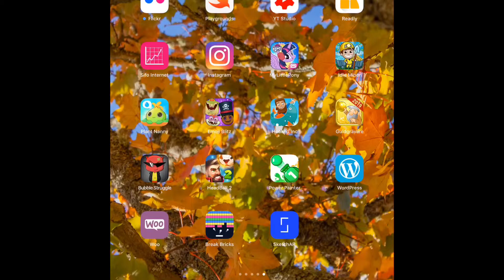Bubble Struggle - iPad Gameplay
Playing on my iPad gen 6, an Old online game